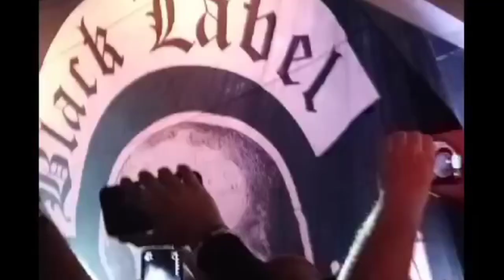BLACK LABEL SOCIETY: APRIL 2022, SD HOUSE OF BLUES, SHORT SOLOS AND FUNNY CLIPS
Shoes got vomited on that night. I remember these like it was yesterday.